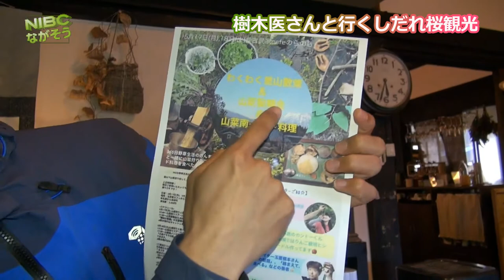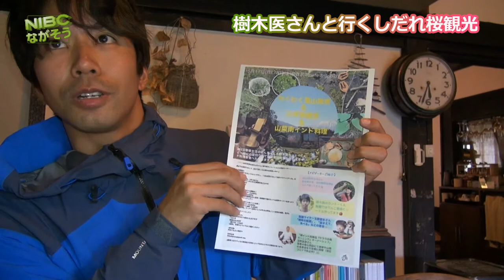《飯綱③古民家cafeのらのら》で飯綱の樹木医さんと行く『しだれ桜観光』ツアー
樹木医さんと行く『しだれ桜観光』